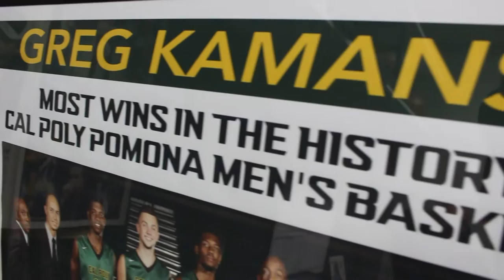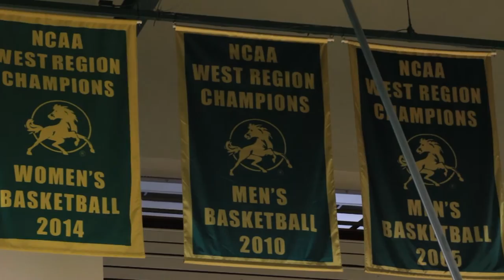PDM, Pomona Proud: Cal Poly Men's Basketball Greg Kamansky interview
This Upland Cooper Museum John Denver Tribute Band video commercial was created by Proud Digital Media (PDM) video studios in Upland California. For more information on PDM video, photography, editing, studio rental and video advertising services call toll free , email or text .

UPLAND COOPER MUSEUM

To promote Upland Cooper Museum entertainment and fundraising it is important to consider a Proud Digital Media Upland Cooper Museum video commercial that is promoted on the Proud Digital Media network to ensure maximum views for the Upland Cooper Museum video commercial advertisement.

PROUD DIGITAL MEDIA INFORMATION

Proud Digital Media (PDM) video production, video editing and photography studios located in Upland, California offers the nation's first nationwide, multi-platform video advertising. In addition to targeted video advertising that can put a video message on consumer phones in a specific zip code, city, and/or state, PDM offers professional and affordable video production, photography, video editing and studio rental services. PDM video services specializes in working with individuals and organizations on a limited budget, and the extremely effective PDM video advertising guarantees thousands of views on every video promotion.